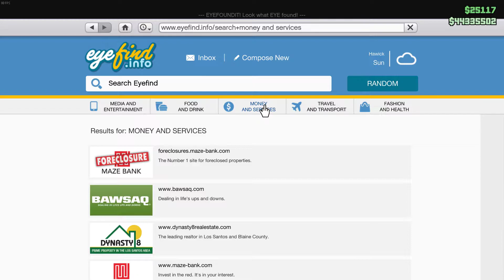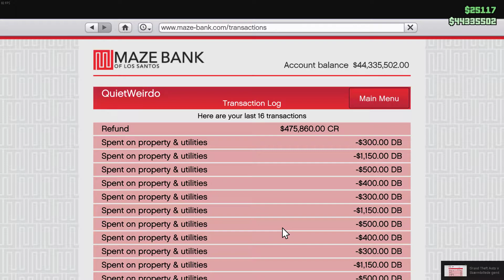GTA 5 Online Tips - Solo Gunrunning - Bunkersale 1 Insurgent 1 drop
How to play GTA - Solo Gunrunning - Easy Bunkersale with 1 Insurgent and 1 drop. The fastest way to make money in GTA V Online.